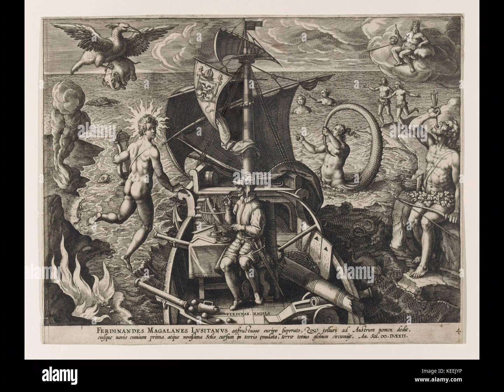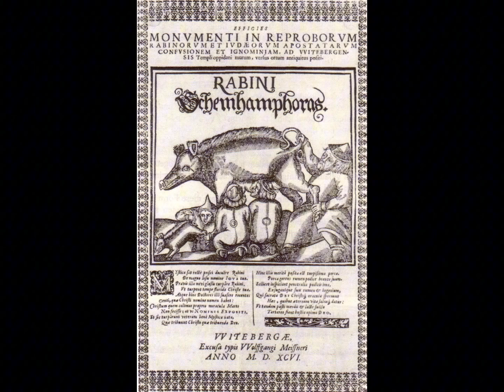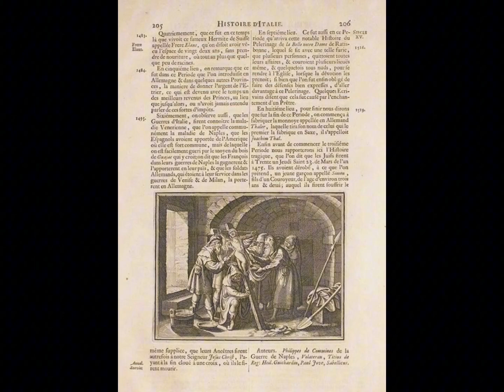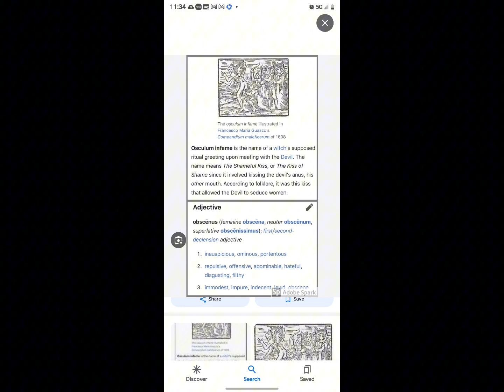EMGX - FLY AWAY ( SLOWED & REVERB + CHOPPED)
By Euphorik

Follow me for more! also suggest any song you would like to hear, Chopped up by Euphorik